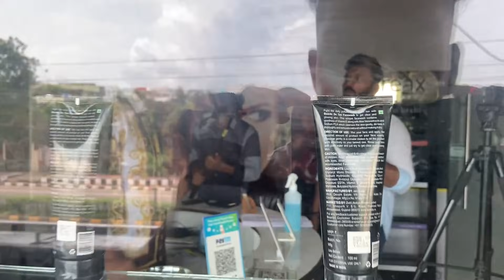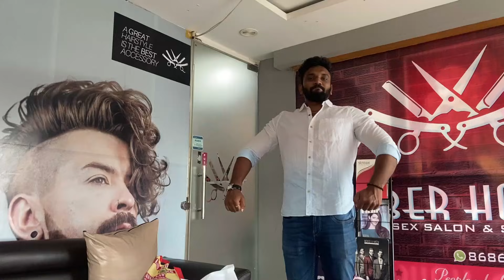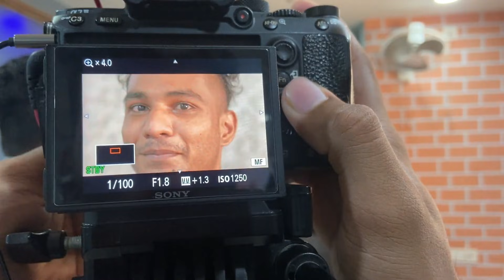How We Enjoy Shooting Our Warangal Diaries Video | The Rehaan Waqhar | Vlog 26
Behind The Scenes Of Warangal Diaries  Which You Must Watch - Humour , Amusing , Jokes

Video Edit -  Amer Sohail